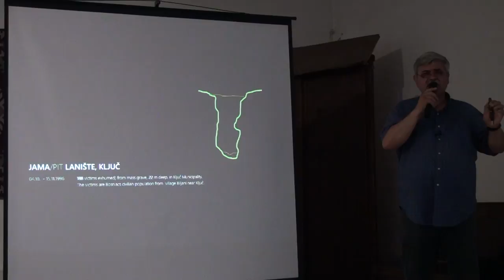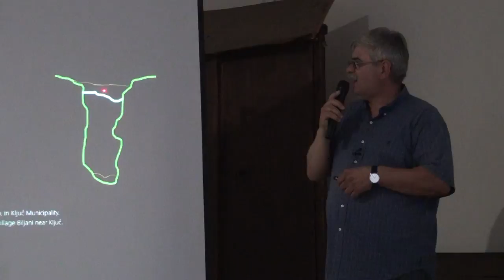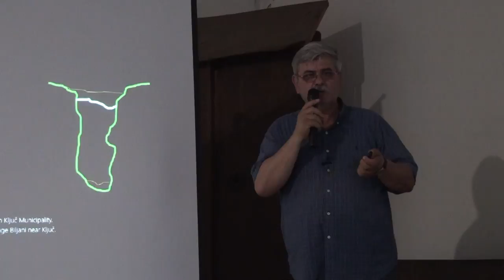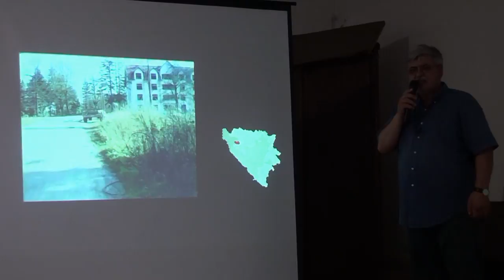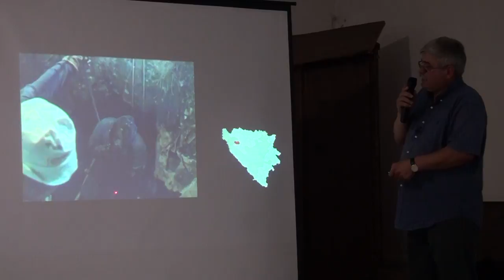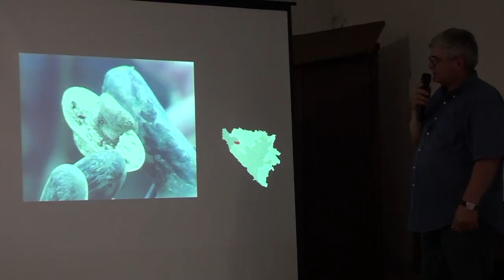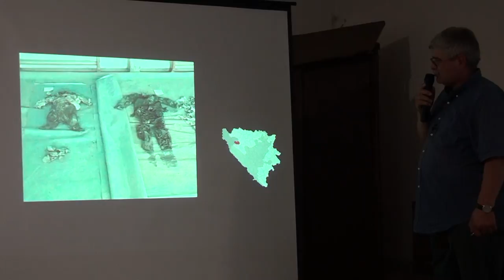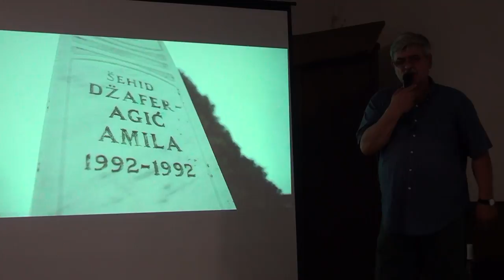JAMA LANIŠTE - KLJUČ: AMOR MAŠOVIĆ (IML TV)